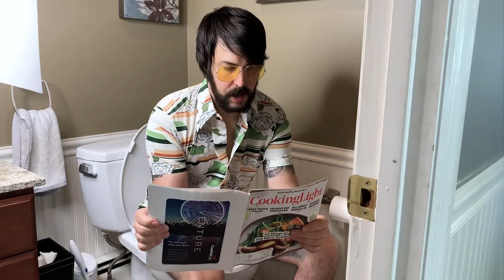"Logical Song" Performed by Boat House Row